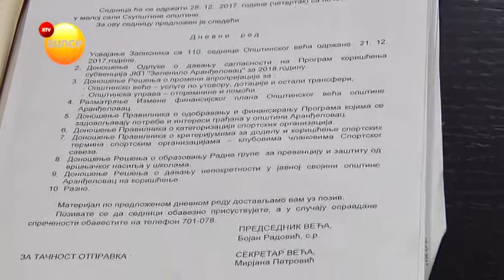RTV Sunce Opštinsko veće